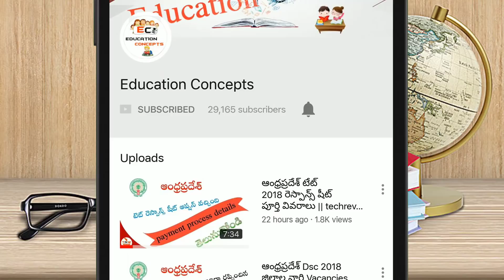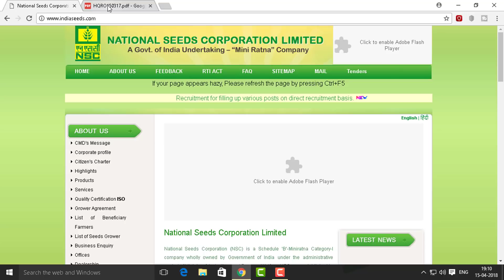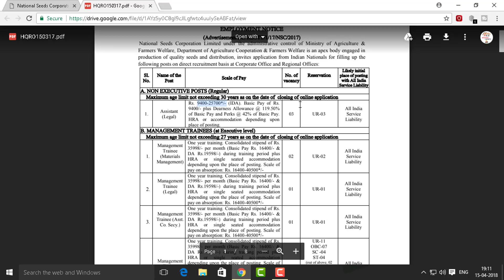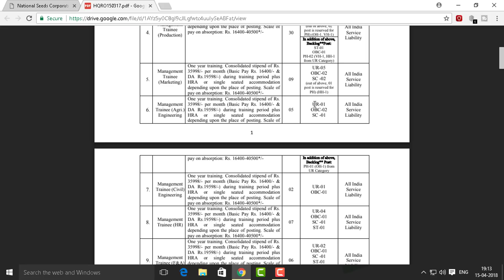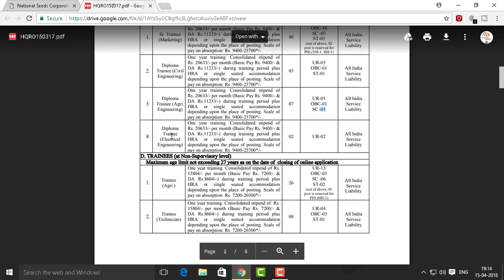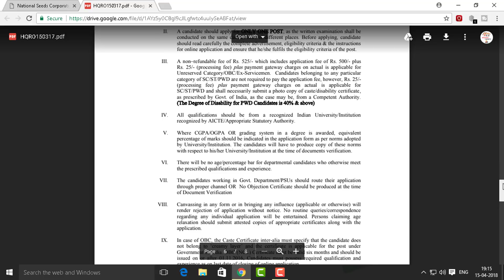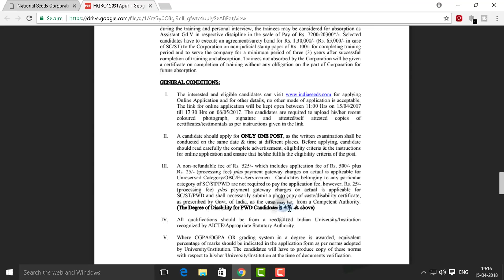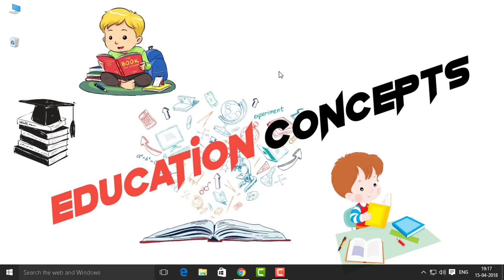National Seeds Corporation Limited Recruitment 258 Jobs Notification 2018 || Education Concepts